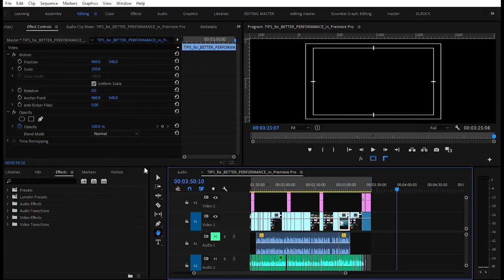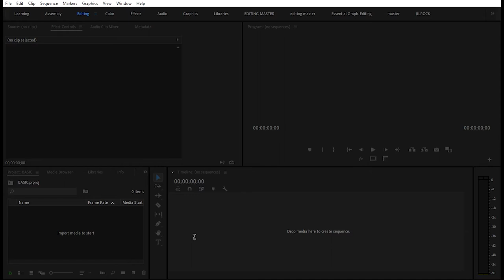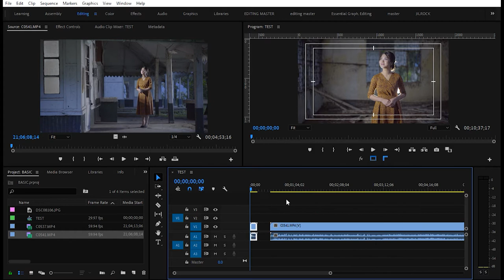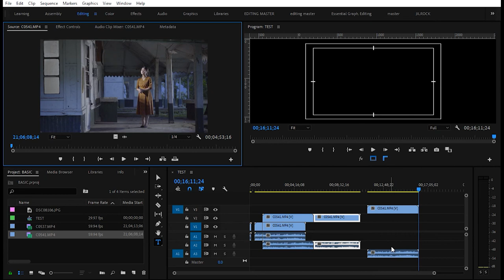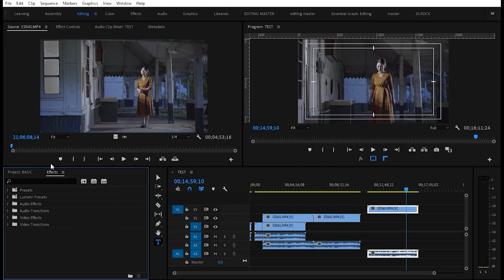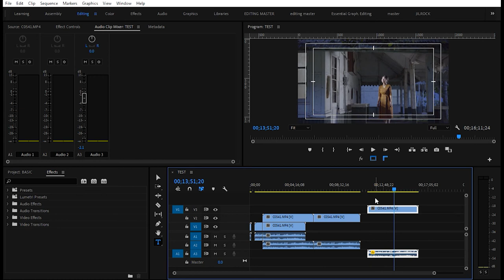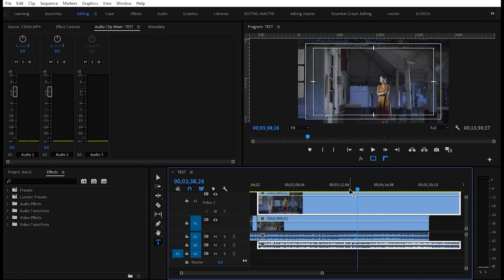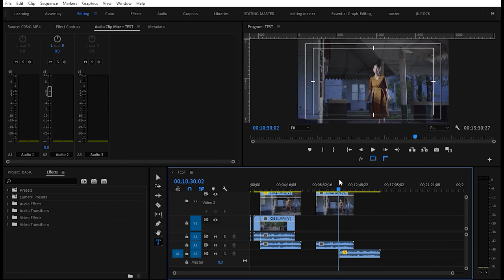MIZO TAWNG |Adobe premier | Basic Editing Part-1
Ka microphone hi alo chhia a ka phone  atang ka ti ngial pawn Audio duhthu asam theilo. Lockdown alo ni bawk nen microphone thar neih vat vat achakawm. khawp mai.